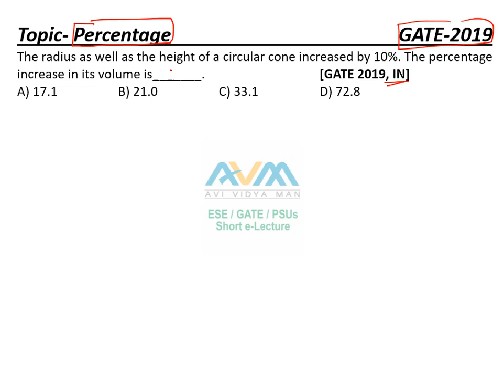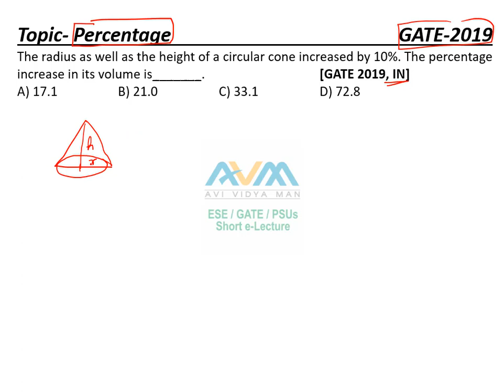Aptitude for GATE(Day-55) | Previous year solved(Percentage) | EC | EE | IN | ME | CS | CE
This channel is free. We are dealing with Technical as well as non-technical related to GATE/ESE/PSUs. Also helpful for all engineering government exams including DMRC/NMRC/SAIL/Coal India Limited/UPPCL/UPRVUNL/Mahatransco/IBPS-Specialist Officer, SBI-Specialist Officer, SSC-JE/SSC CGL Exams/ SSC CHSL / NDA /State PSC, etc.